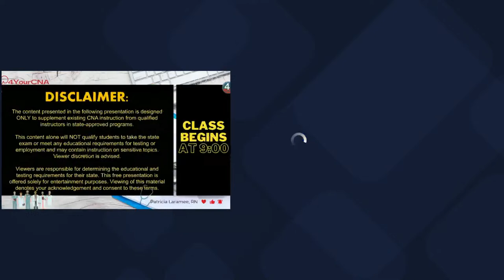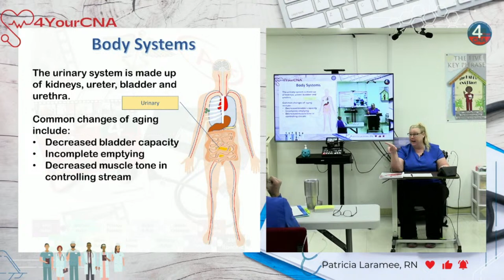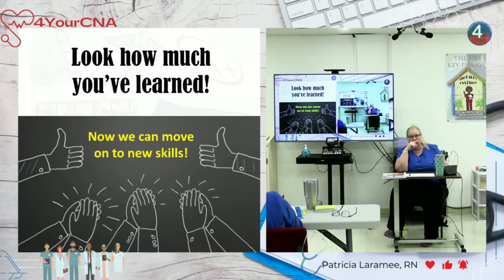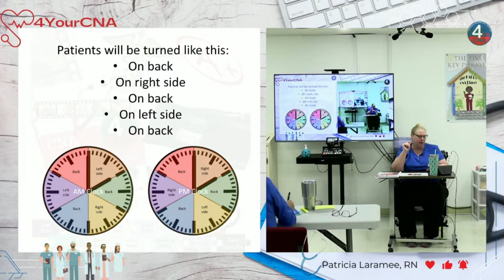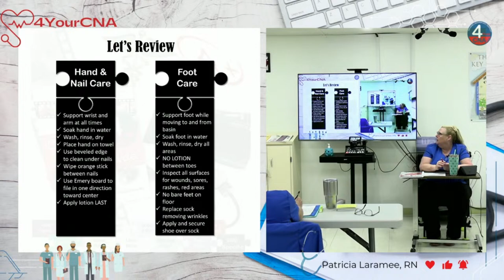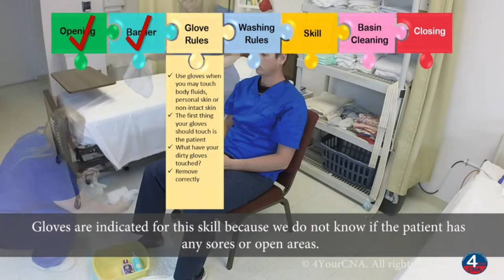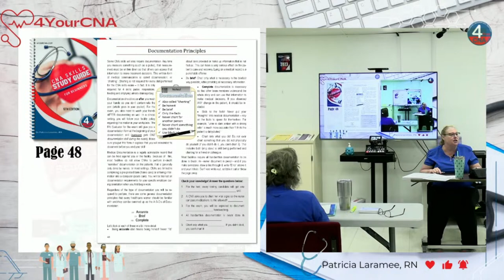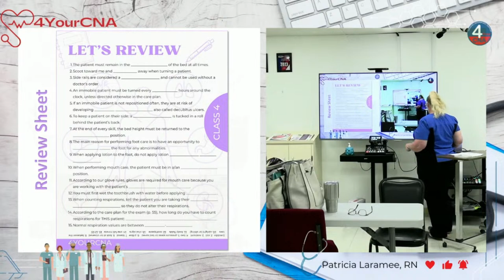CNA Prometric Exam Prep - Session 4: Vital Skills & Care Techniques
Prepare for the fourth session of our comprehensive CNA Livestream Class series, meticulously crafted to enhance your mastery of vital skills and care techniques essential for success in the Prometric exam.

In this class, we'll delve into critical procedures, including mastering the technique to change position to supported side-lying, perfecting foot care practices, understanding the importance of thorough mouth care, and mastering the assessment of respirations.

Led by an experienced instructor, this interactive session will feature detailed demonstrations, hands-on exercises, and expert guidance to deepen your understanding and proficiency in these key areas.

Additionally, don't miss out on our extensive online program available on courses.4yourcna.com, offering flexible learning options accessible anytime, anywhere.